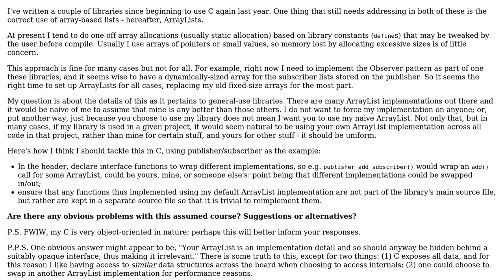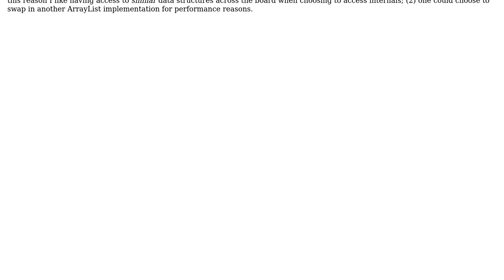Using own ArrayList in general purpose C libraries, but allowing a different implementation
Software Engineering: Using own ArrayList in general purpose C libraries, but allowing a different implementation

With thanks & praise to God, and with thanks to the many people who have made this project possible! You are responsible for your own actions.